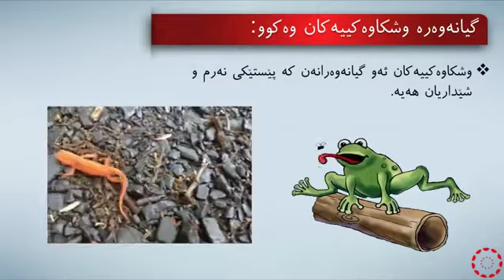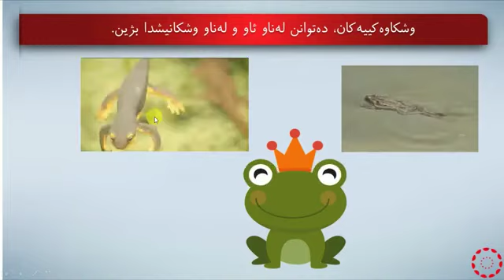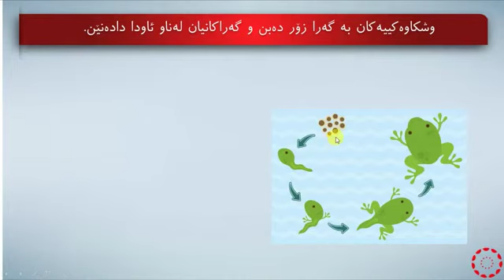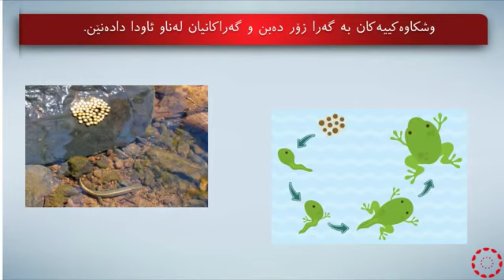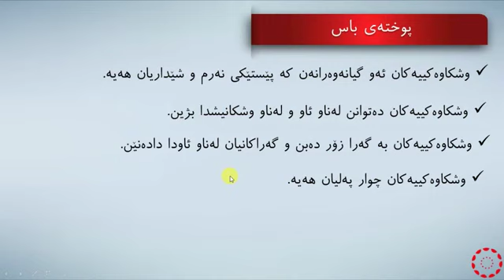پۆلی 1 زانست بەندی 1 وانەی(2-2) وشکاوەکییەکان -4